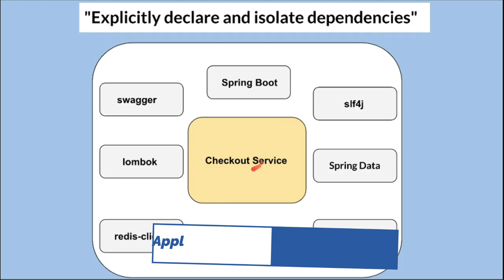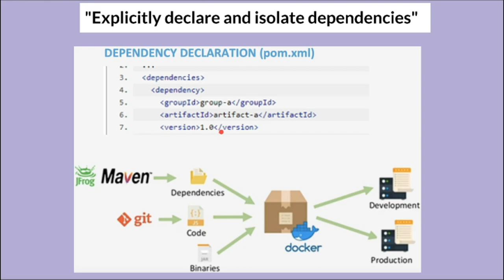Building Microservices | 12 Factor App - Explicitly Declare and Isolate Dependencies | InterviewDOT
Tamil Building Microservices | 12 Factor App - Explicitly Declare and Isolate Dependencies | InterviewDOT

Dependency declaration is required as it simplifies setup for developers who are new to the app.
Using dependency isolation tool during execution ensures that no implicit dependencies “leak in” from the surrounding system.
And using both dependency declaration and dependency isolation together is important, because only one is not sufficient to satisfy twelve-factor.

Explicitly declare and isolate dependencies

Your application might rely on external libraries and packages to run. You should never assume that these packages exist on the target system. Instead, your application must declare all dependencies and their correct version explicitly.

When working with PHP and Joomlatools Platform, we can rely on Composer to install dependencies for us. All we have to do is declare them in the composer.json manifest.

Dependencies

Instead of packaging the third-party libraries inside your microservice, specify your dependencies in your Maven pom.xml or Gradle settings.gradle file. This enables you to freely move up to newer versions.

Most programming languages ​​offer a system to distribute supporting libraries, such as CPAN for Perl or Rubygems for Ruby. Libraries originating from a package system can be installed system-wide (also called “site packages”) or restricted to a directory of the app (called “vendoring” or “bundling” - also “deliver” in German).

A twelve-factor app never relies on the existence of system-wide packages. It declares all dependencies completely and correctly via a dependency declaration . It also uses a dependency isolation tool at runtime to ensure that no implicit dependencies “leak” from the surrounding system. The full and explicit specification of the dependencies is applied equally in production and development.

For example, Bundler for Ruby offers the format Gemfilefor dependency declaration and dependency bundle execisolation. Python has two different tools for these steps - Pip for declaration and Virtualenv for isolation. Even C has autoconf to declare dependencies, and static linking can provide isolation. Regardless of the tools, the dependency declaration and isolation must always be used together - one alone is not enough for the twelve factors.

One benefit of the explicit dependency declaration is that the app is easier for new developers to set up. New developers can check out the app's codebase on their development machine and only need a language runtime and dependency management. To get the app up and running, all you need is a deterministic build command . For example, the build command for Ruby / Bundler bundle installand for Clojure / Leiningen is lein deps.

Nor do twelve-factor apps rely on the implicit existence of any system tools. Examples of this are shell calls from ImageMagick or curl. Even though these tools are available on many and even most systems, there is no guarantee that they will be available on all systems on which the app will run in the future, or that the tool version will be available on one system in the future is compatible. If the app accesses a system tool via shell, the app should also deliver the tool.